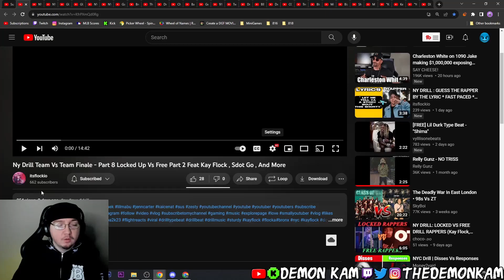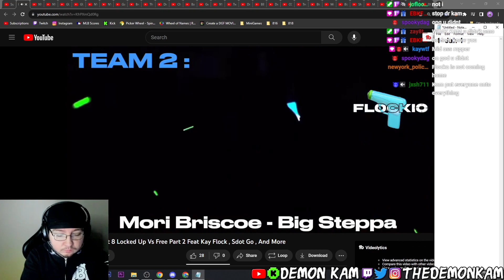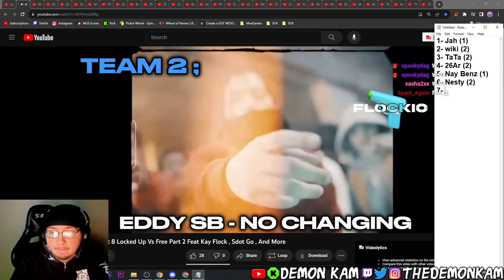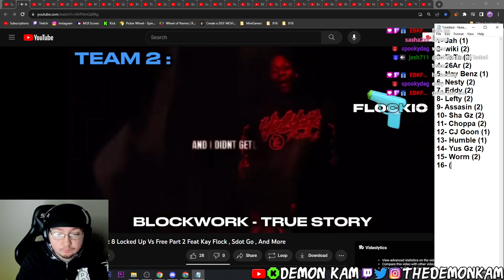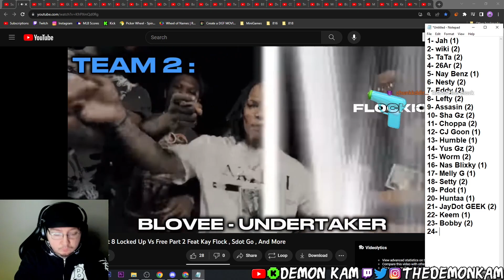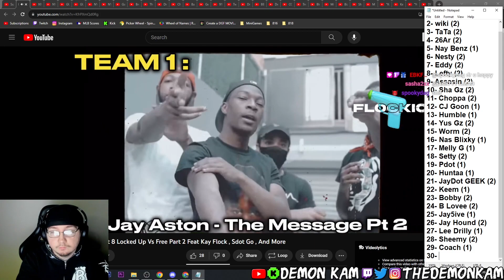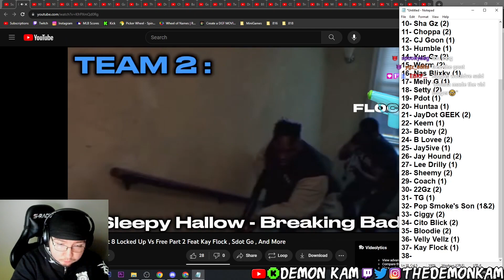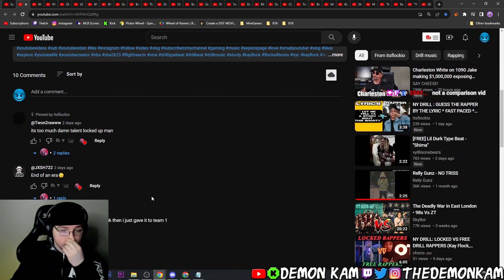Demon Kam Reacts to Ny Drill Team Vs Team Finale - Part 8 Locked Up Vs Free Part 2